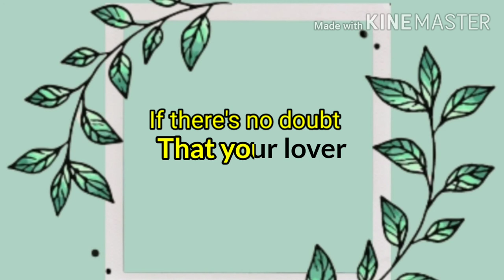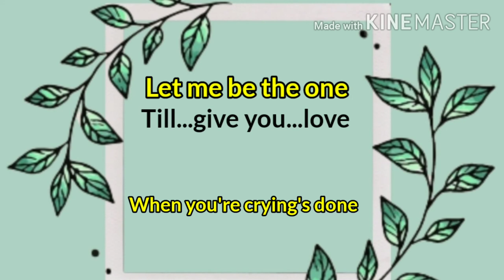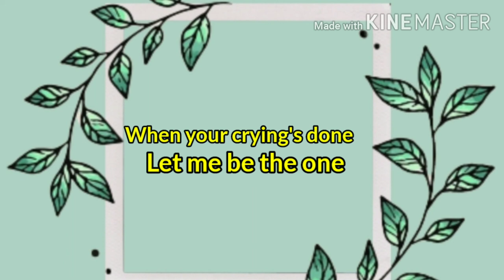CRY When You Are Lonely - Karaoke